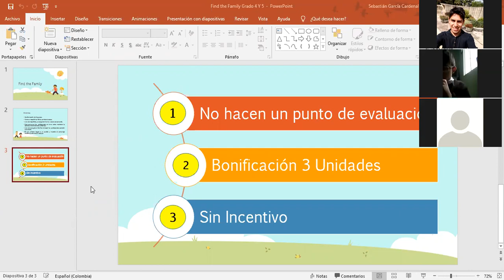Clase 4 de Nov Inglés Grado 5 Parte 2